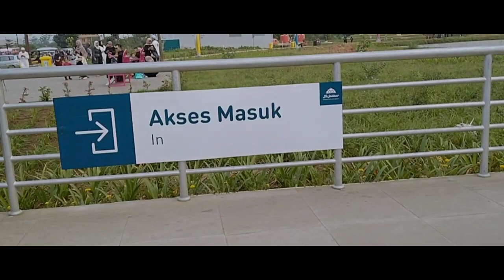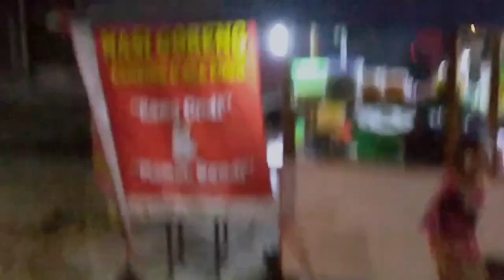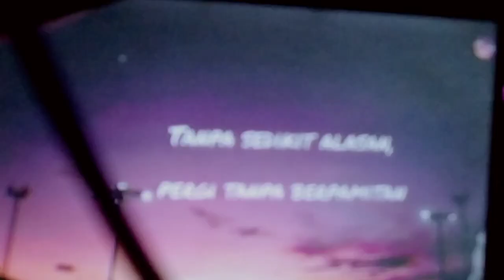SORE HARI DI TERAS MASJID RAYA AL-JABBAR BANDUNG - SMP YASDIQ ANGKATAN KE-26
Rekan-rekan, sahabat-sahabat dan teman-teman, divideo part 3 ini. Kita akan TOUR Bersama Para Siswa-Siswi ANGKATAN26 & Dewan Guru SMPYASDIQ .tonton video ini dari awal sampai akhir. Terima kasih.